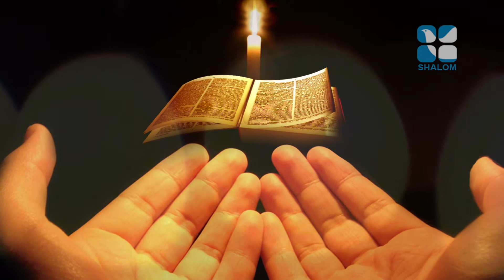Nurunguvettam Epi:213 Fr Binoy Lean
Nurunguvettam Epi:213 Fr Binoy Lean Shalom TV